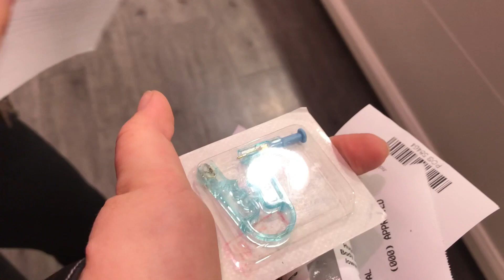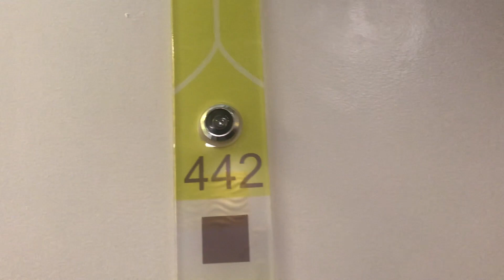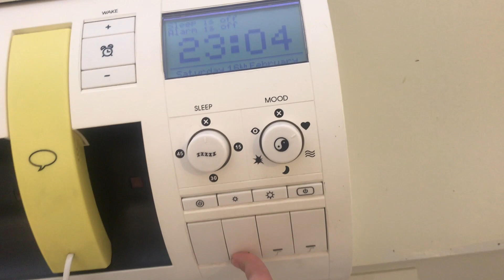Exposed!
Day Two Of My Christchurch adventures.